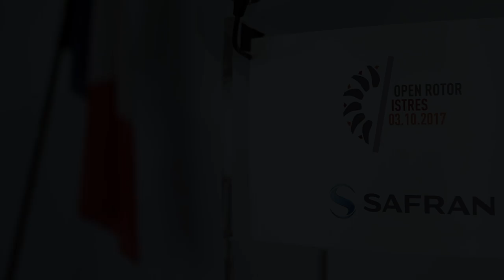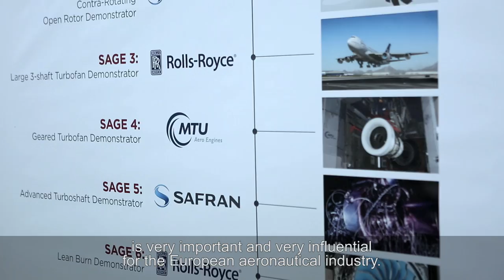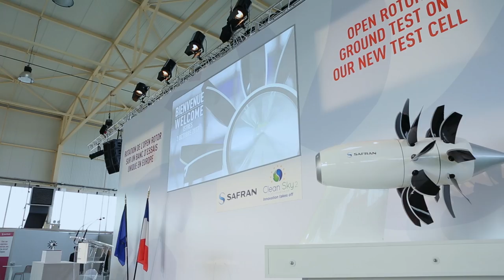L’Open Rotor débute ses premiers essais au sol | Safran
Démarrage réussi pour les premiers essais au sol du démonstrateur Open Rotor à Istres sur un site de Safran Aircraft Engines.
Grâce à une architecture en rupture totale avec les turboréacteurs qui équipent les appareils mono-couloirs actuellement en service, l’Open Rotor offre de nouvelles opportunités de réduction de la consommation de carburant et les rejets de CO2 du transport aérien.

Le démonstrateur Open Rotor est développé dans le cadre du programme de recherche européen Clean Sky, est une composante stratégique de la R&T Safran, qui souhaite développer à l’horizon 2030 un système propulsif adapté aux futurs besoins des avionneurs.